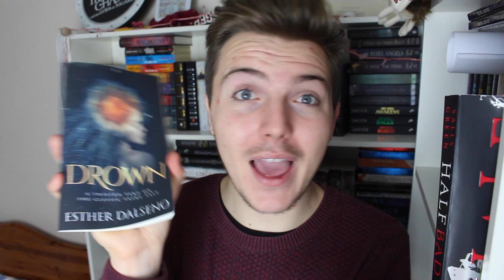DISNEY + BOOKS = AMAZING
If you use my book depository link it helps me out a little bit!